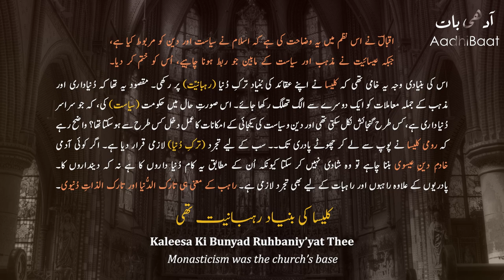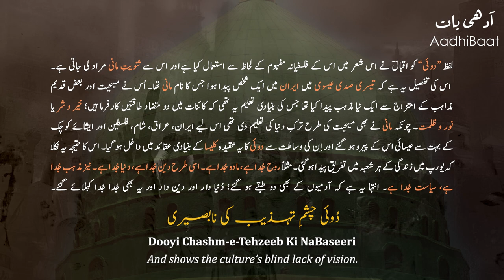Bal-e-Jibril: 137 | Deen o Siasat | Allama Iqbal | Iqbaliyat | AadhiBaat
📗 Read Explanation

🔷 Lyrics by: Allama Iqbal
🔷 Recited by: Zia Mohyeddin Sahib
🔷 Recitation courtesy: Iqbal Academy Pakistan

📓 Lyrics (sources)

⚫ vector / raster

⚫ Artworks

~ "The Anchorite" (1881), by Teodor Axentowicz.
(Teodor Axentowicz, Public domain, via Wikimedia Commons)

~ Portrait of Niccolò Machiavelli by Santi di Tito
(Santi di Tito, Public domain, via Wikimedia Commons)

🎵 Music

~ Descent by Houses of Heaven

Bal-e-Jibril: 137
Gabriel's Wing: 137

Deen o Siasat
Church and State

Kalisa Ki Bunyad Ruhbaniyat Thi
Samati Kahan Iss Faqeeri Mein Meeri

Monasticism was the church’s base
Its austere living had no room for wealth.

Khusoomat (Dushmani) Thi Sultani-o-Rahbi Mein
Ke Woh Sarbulandi Hai, Ye Sar-Bazairi

The anchorite and the king have ever been hostile;
One has humility; the other an exalted power.

Siasat Ne Mazhab Se Peecha Chhuraya
Chali Kuch Na Peer-e-Kalisa Ki Peeri

Church and state were separated at last;
The revered priest was rendered powerless.

Huwi Deen-o-Doulat Mein Jis Dam Judai
Hawas Ki Ameeri, Hawas Ki Wazeeri

When church and state parted the ways for ever,
It set in the rule of avarice and greed.

Dooyi Mulk-o-Deen Ke Liye Namuradi
Dooyi Chashm-e-Tehzeeb Ki Nabaseeri

This split is a disaster both for country and faith,
And shows the culture’s blind lack of vision.

Ye Ejaz Hai Aik Sehra Nasheen Ka
Basheeri Hai Aaeena-Dar-e-Nazeeri !

It is the miracle of a desert‐dweller
To make the grace a mirror to power.

Issi Mein Hafazat Hai Insaniyat Ki
Ke Hon Aik Junaidi-o-Ardsheri

Mankind’s deliverance lies in the unity
Of those who rule the body and those who rule the soul.